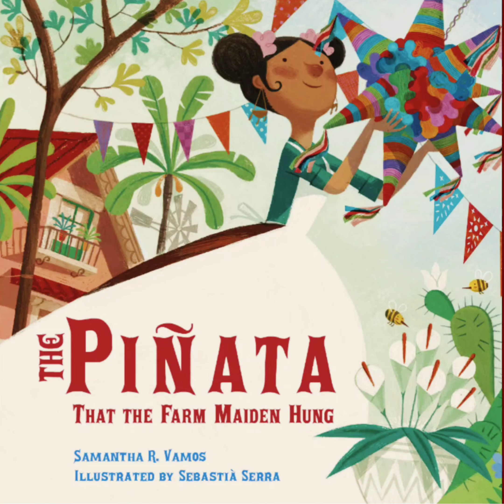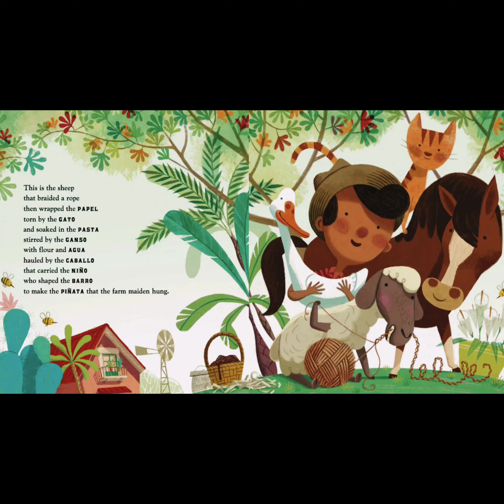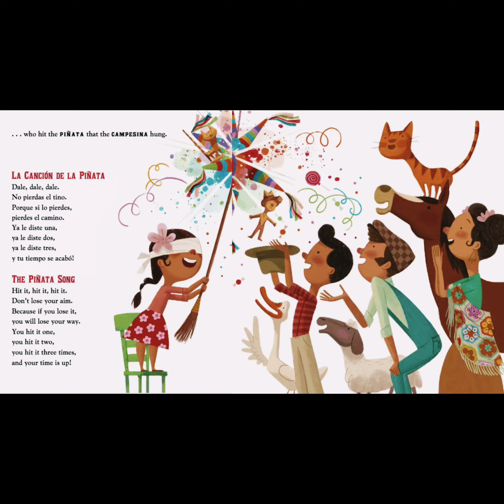The Piñata that the Farm Maiden Hung by Samantha R. Vamos bilingual read-aloud